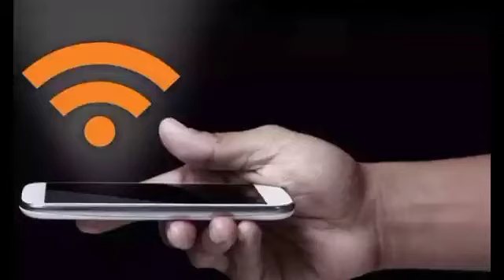सांप्रदायिक हिंसा के बाद लोहरदगा में इंटरनेट सेवा बंद, धारा 144 लागू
सोमवार को लोहरदगा जिले में इंटरनेट सेवा बंद कर दी गई है. साथ ही धारा 144 लागू कर दिया गया है. बता दें कि रविवार को रामनवमी जुलूस के दौरान पथराव और आगजनी की घटना हुई थी. जिसके बाद इलाके में अतिरिक्त पुलिस बल तैनात की गई है. जिन गांवों में धारा 144 लगाया गया है उसमें  कुर्से, हिरही और कुजरा गांव शामिल है. इस क्षेत्र में पांच या पांच से अधिक व्यक्तियों का एक साथ जमा होने पर मनाही की गई है.  इस क्षेत्र में किसी भी व्यक्ति द्वारा घातक हथियार ले जाने पर प्रतिबंध लगाया गया है.